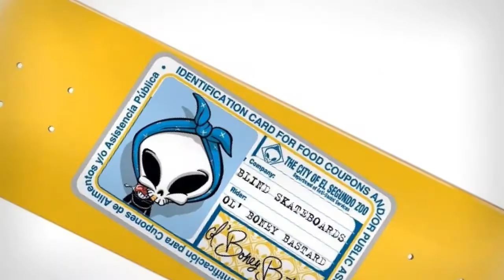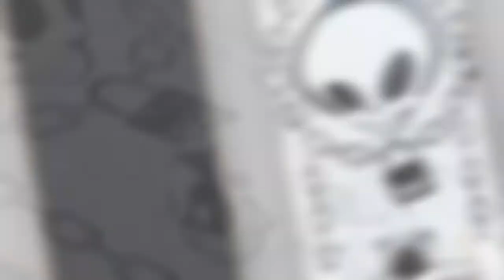decks & completes delivery Feb 2021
new stock from @blindskate including the cheapest decks, completes and bags.

About
Skaters doing skate shops, proudly skater owned and operated since 2013. Come chill with the lads and get some knowledge.

Team Kingpin:
Rhys Green, Shane Wheeler, John Dykyj, Jack Fischer, Matt Witte, Kieron Brodie, Jake Brown, Shane Wallace, Davo, Kaehne, Phil, Maca, Sam Giles, Steve Adam, Bam Manorom, Marty Girotto and more..